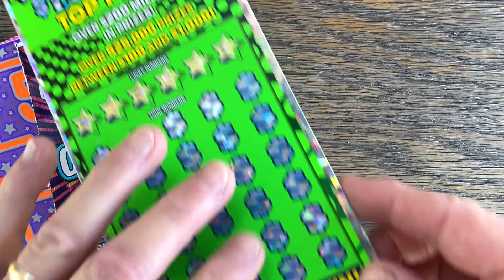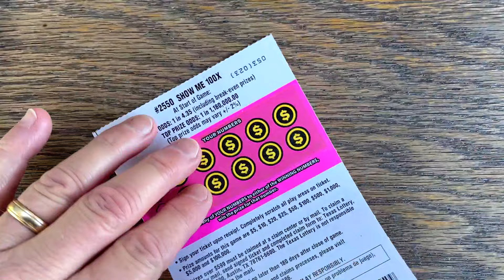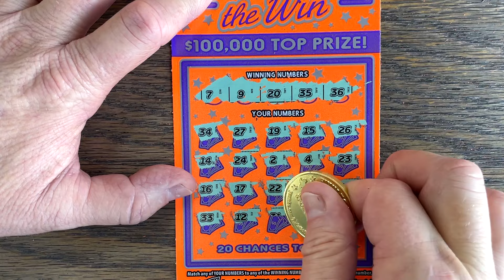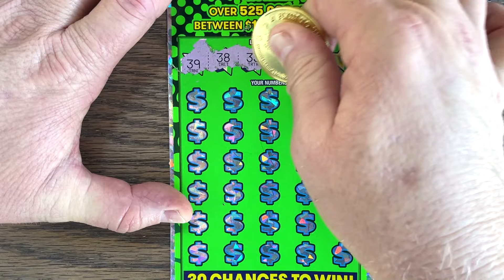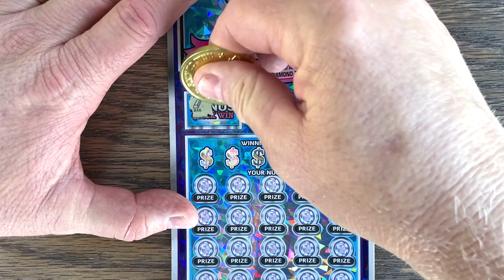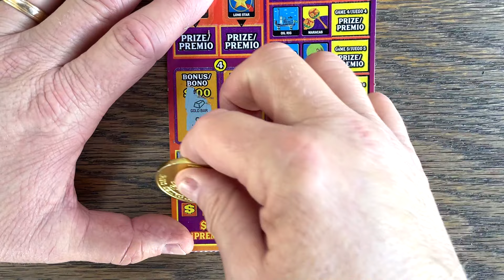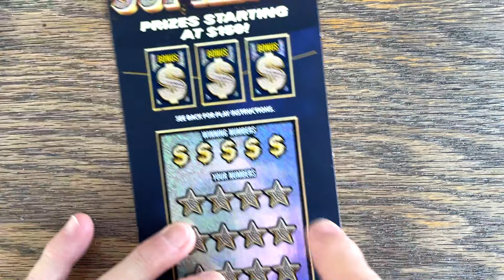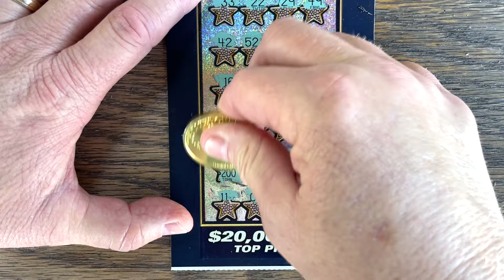ONE AND DONE! $$$ Playing a $100 LOTTERY TICKET 💵 Fixin To Scratch